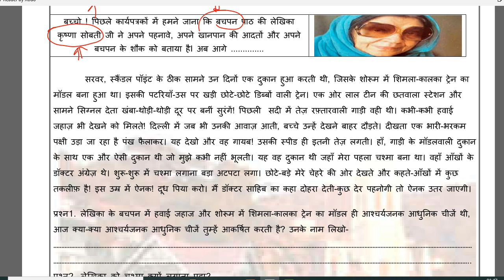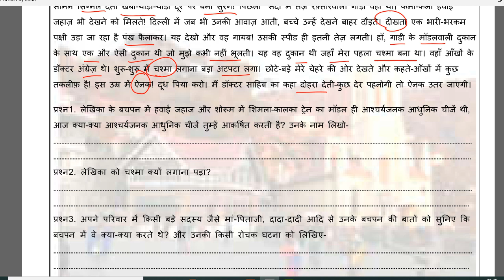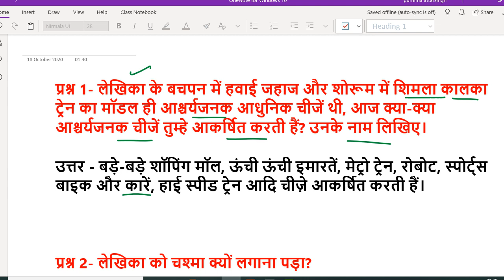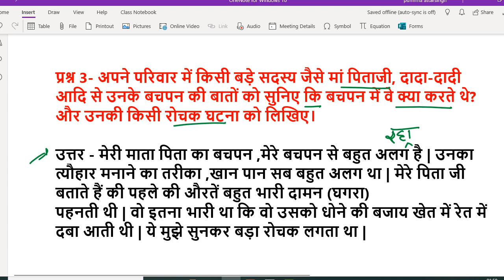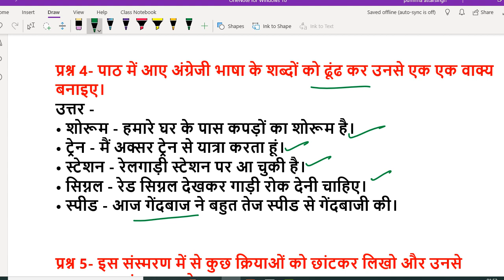Class 6 Worksheet 6 HINDI हिंदी : 13 Oct 2020 : hindi worksheet 6 : doe worksheet 6 hindi class 6th